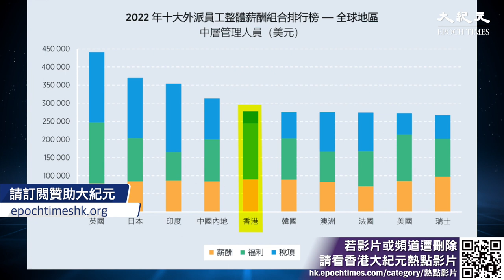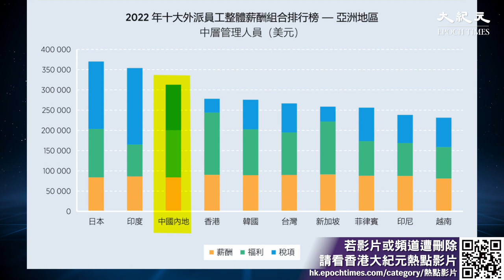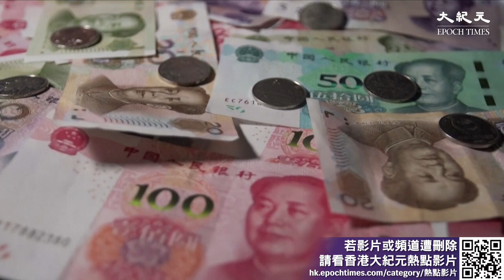ECA International發表了年度「我的外派薪酬市場調查」結果。香港在去年的全球外派員工薪酬福利排名上升三名，但總價值相比2021年下降了2%。